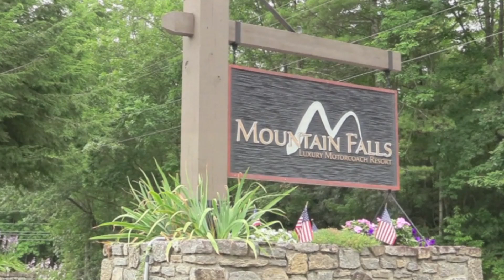Lot 17, Mountain Falls, Lake Toxaway, NC